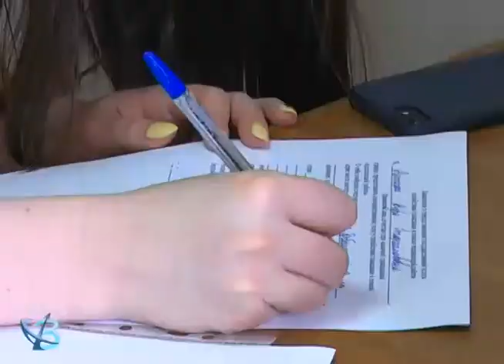Хочу работать! 12+